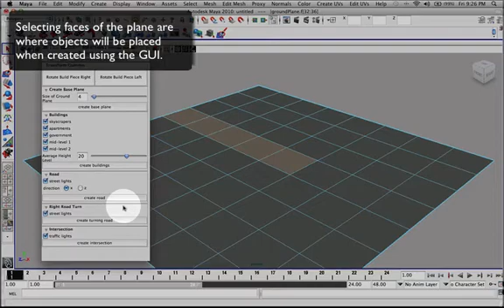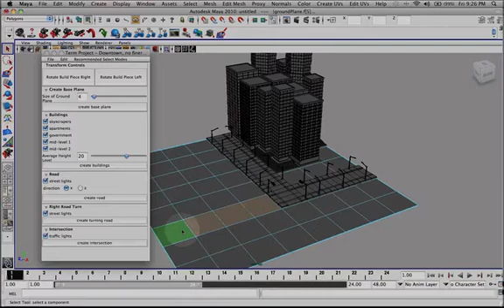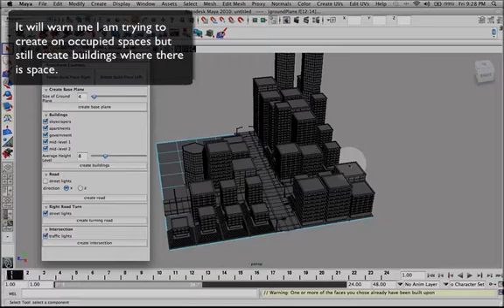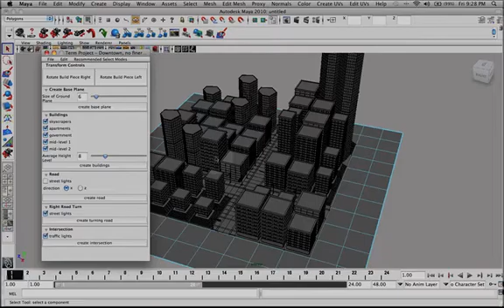Autodesk Maya "City Builder" Walk-through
This video is a walk-through of a basic "city builder" script I created using Maya's MEL scripting language. To download the script and learn more information about the project please go to this